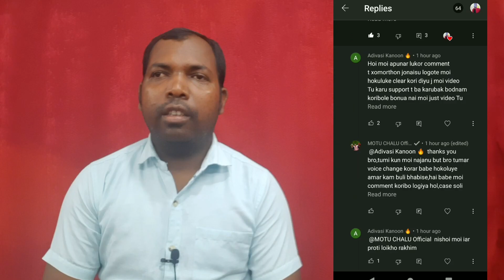VS @Adivasi Kanoon Controversy ! Kisuman Comment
‎@Premjit Bodra Vlogs  VS @Adivasi Kanoon Controversy ! Kisuman Comment

Namaskar Dosto,
I am JOEL, sabse pehle hamlog ke Sadri Tech YouTube channel me swagatam karta hu,ye video me bataya hu ki @Premjit Bodra Vlogs  VS @Adivasi Kanoon Controversy ! Kisuman Comment